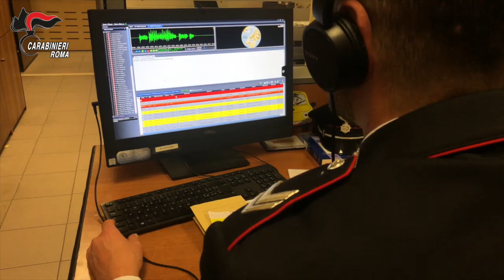Roma, raggiravano gli anziani con la "truffa dello specchietto": quattro arresti